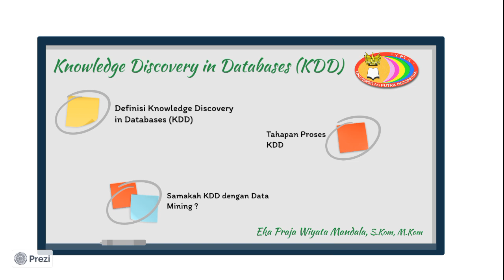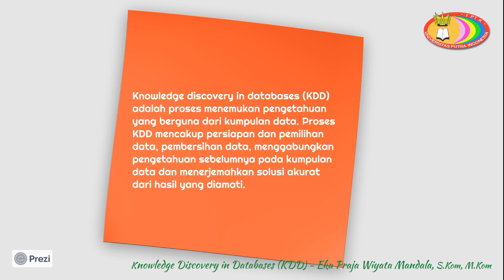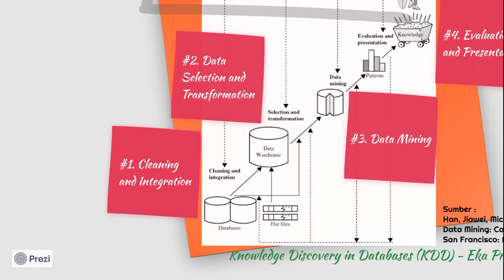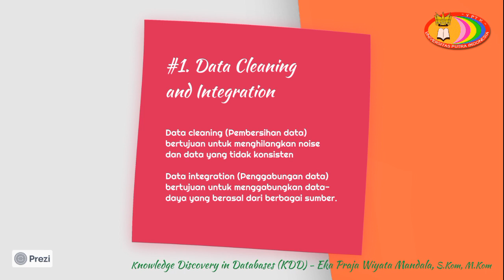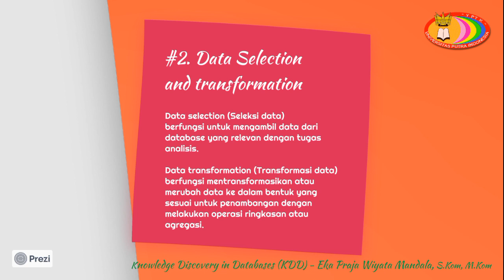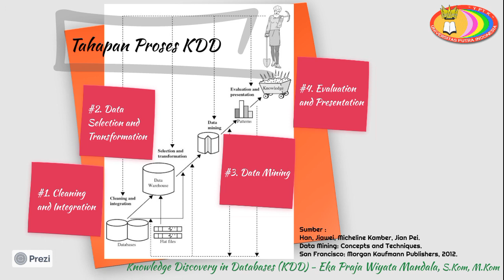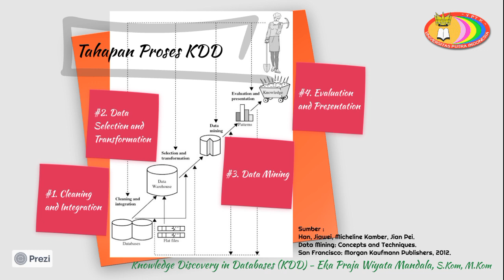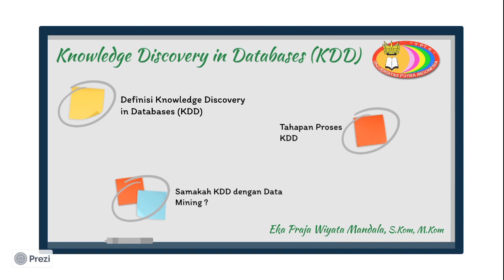Data Mining : #2. Knowledge Discovery in Databases (KDD)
- Definisi KDD
- Tahapan Proses KDD
- Samakah KDD dengan Data Mining ?